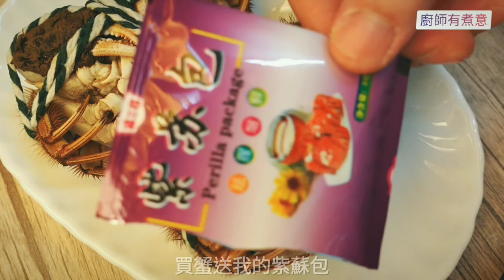【廚師有煮意】江南花雕浸熟醉蟹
大家好 我是Chef sun
歡迎您收看我的頻道 廚師有煮意
希望能透過我的煮食日誌來跟大家分享烹飪的樂趣

Hello everyone I'm chef sun welcome you to watch my channel chef has cooking intention hope to share the fun of cooking through my cooking log thank you for your attention welcome to subscribe to my channel thank you

【香料】
八角3粒 香葉8片 桂皮1片 草果2個
香矛3支 指天椒8條 薑片4片 青蔥4條

【醬汁】
鰻魚汁25g
二鍋頭酒50g
花雕酒30g
玫瑰露酒10g
魚露25g
美極50g
生抽200g
雞粉15g
砂糖200g
清水600g
鹽10g

【做法】
將全部的材料煮滾後放涼四小時以上
檸檬切片一個(汁放涼後下)
蟹蒸熟放涼放入汁中
加入五年古越龍山陳年花雕酒
浸12小時以上完成

如果大家也喜歡江南花雕浸熟醉蟹
又喜歡我分享的視頻
就不要錯過這條影片啦😉

把我的影片分享給您覺得有需要的朋友
讓更多人可以感受到烹飪的樂趣
希望大家會喜歡🤓